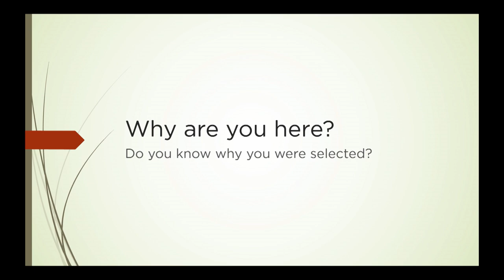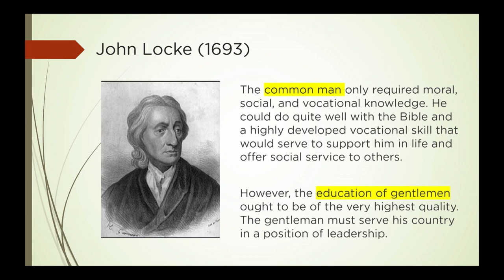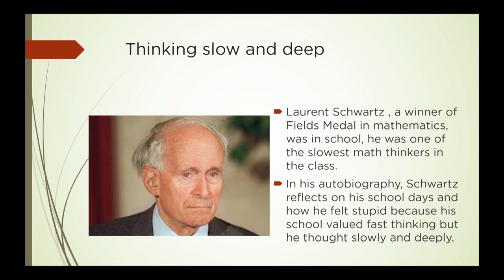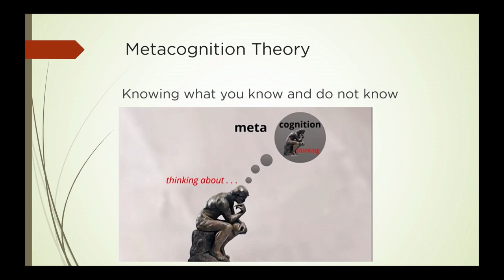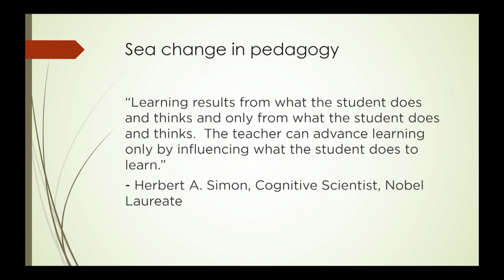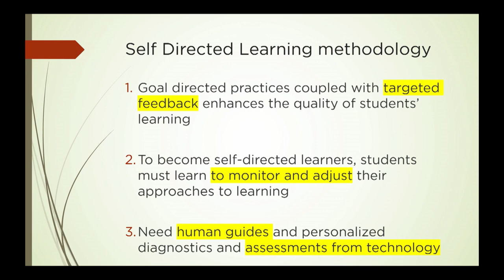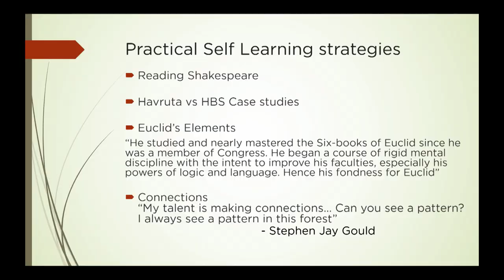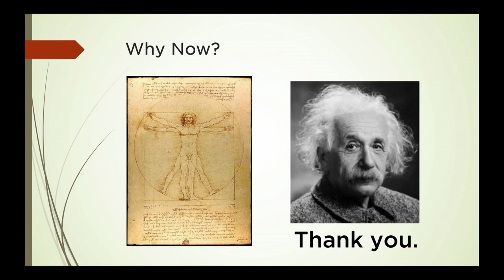MIT BWSI 2019 Joonhee Won, CEO, KAIT Solutions